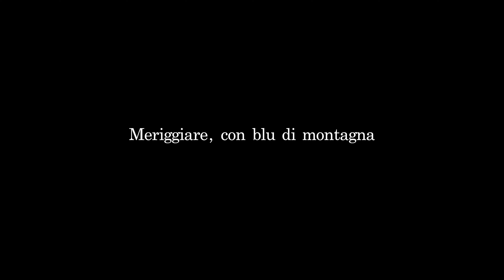Meriggiare, con blu di montagna